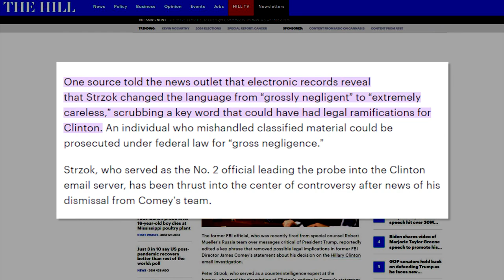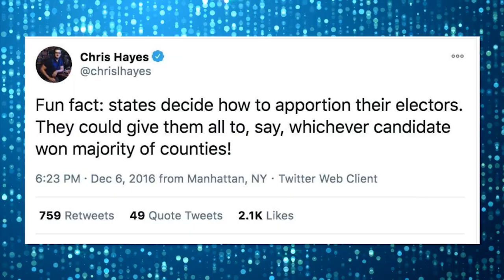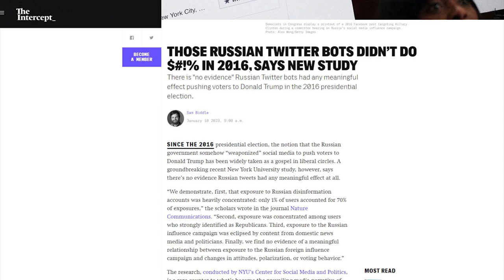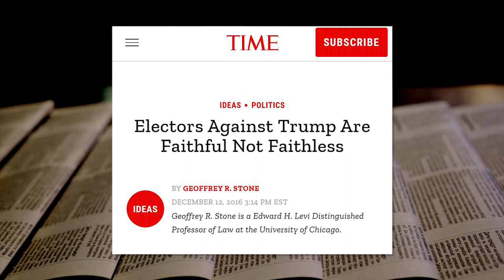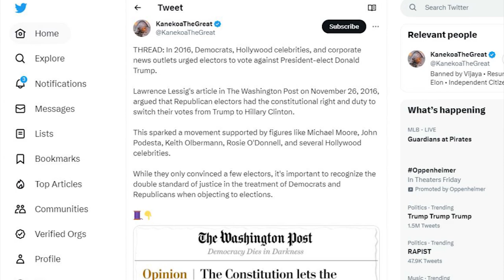FLASHBACK: Remember The Democrat's Fake Electors in 2016?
➡️ Sources:

THREAD: In 2016, Democrats, Hollywood celebrities, and corporate news outlets urged electors to vote against President-elect Donald Trump.